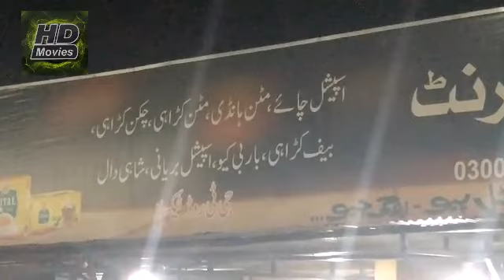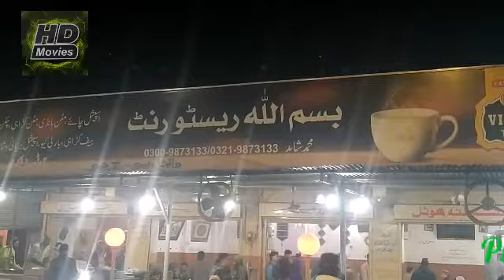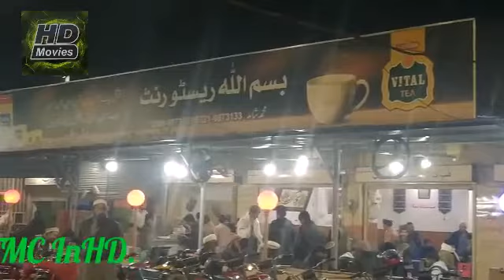Bismillah Restaurant GT Road Taxila ll Street Food Lover l Top Viral Video of the Year 2020 ll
One of the most famous and we'll reknown foodie place for Street food lovers. Bismillah Restaurant provide different Varieties of dishes of Chicken, Mutton, Beef and Much more.
This is located near University of Wah & Comsats University GT Road Taxila. 30 min drive from Hassanabdal as well as Tarnol.
I must say that do come and enjoy the food at there Bismillah Restaurant GT Road Taxila.